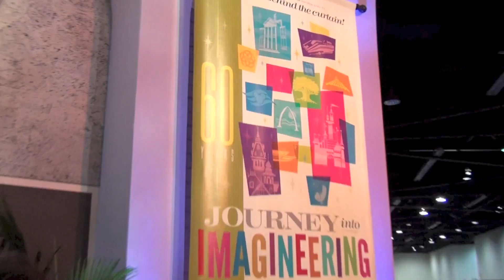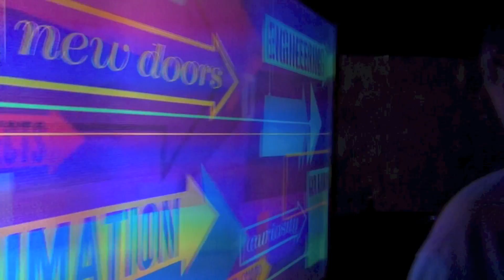Walt Disney Parks & Resorts Pavilion Intro - D23 Expo 2013 Media Preview